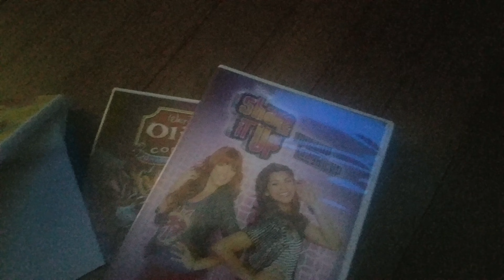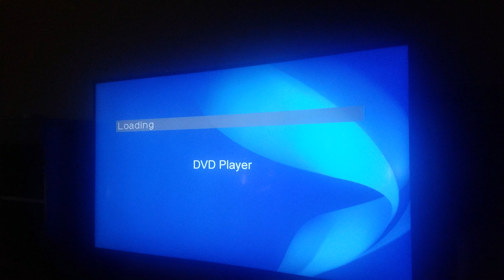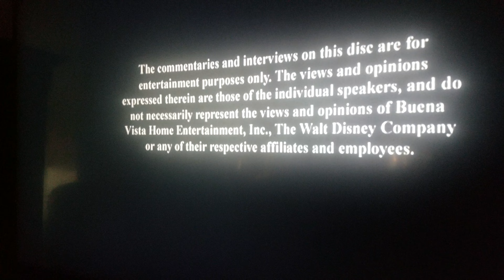The Disney DVD logo Strikes Back